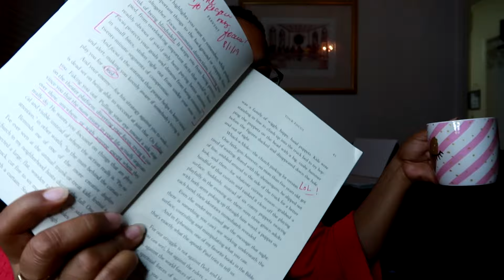That's Why I'm Dressed Like This!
+Watch us LIVE on PERISCOPE @Crissy_Gayle

ITEMS YOU SEE USED REGULARLY IN MY VIDEOS:
+ Create 365 Happy Planner & Accessories
+ NutriBullet
+Ulta Cleansing Brush
+Cordless Waterpik Flosser
+Items for Braces
Cameras I Use:
+FujiFilm
+iPhone